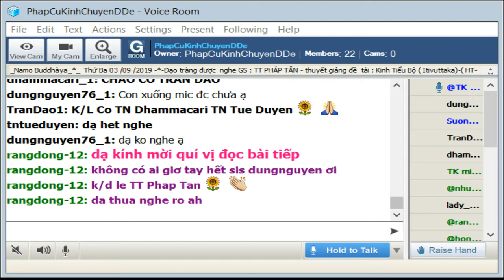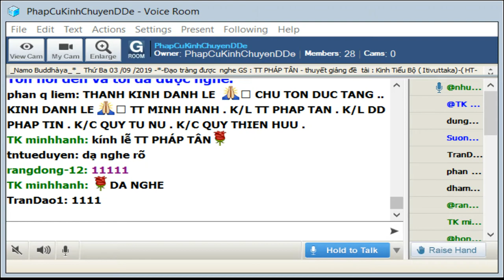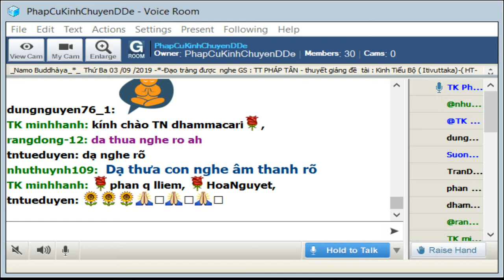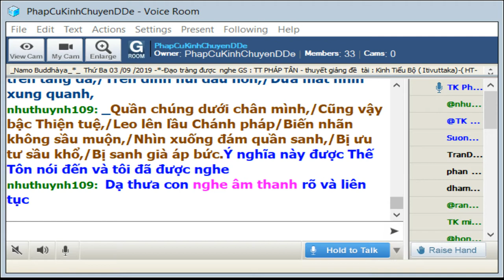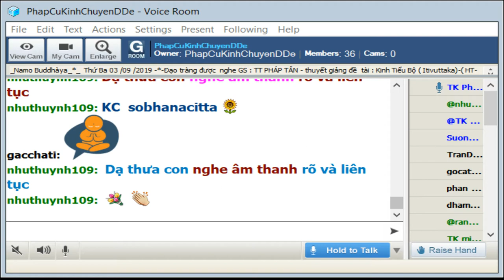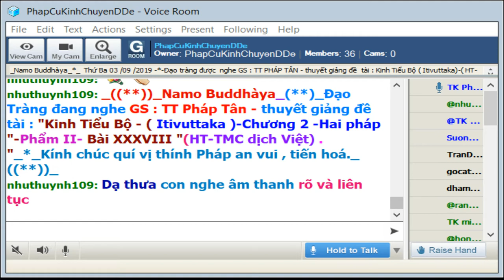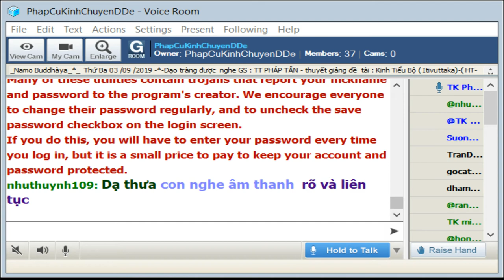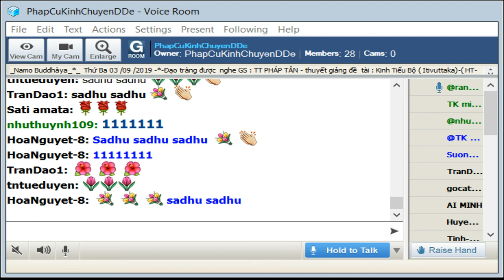03-09-2019_Room PhapCuKinhChuyenDDe.TT Pháp Tân giảng Kinh Tiểu Bộ